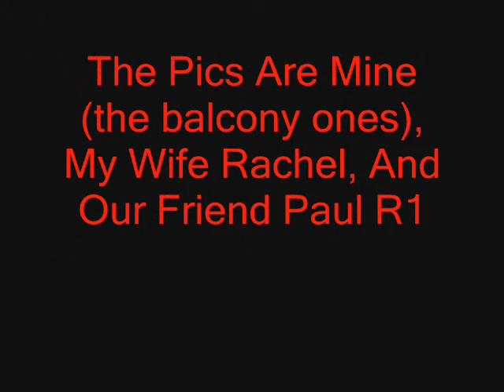Steve Vai - Real Illusions Tour 2005 - Photo Slideshow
Photo Slideshow From The Manchester Apollo UK Leg Of The Tour